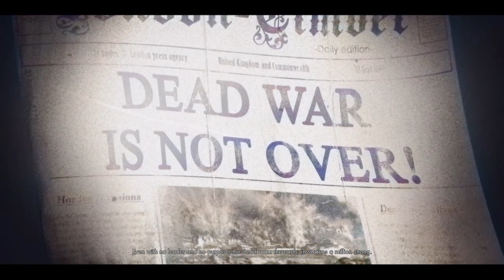THE ARMY OF IDIOTS | Zombie Army 4 Dead War #1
THE ZOMBIES ARE IDIOTS!!